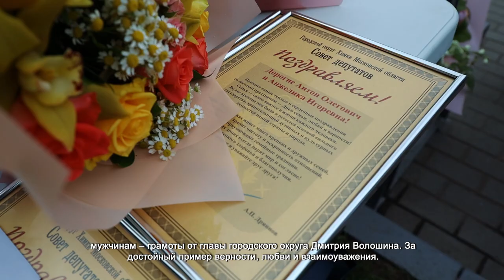В Химках поздравили молодоженов с предстоящим Днем святых Петра и Февронии